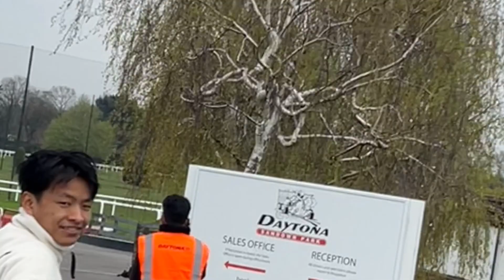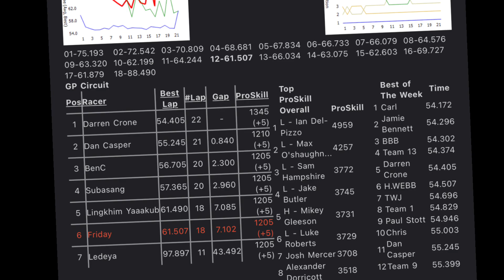Daytona Outdoor Go-Karting || Sandown Park (Surrey) || Chill Vlog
Amazing experience—with good and friendly people at Daytona Outdoor Go-Karting | Sandown Park
(Surrey)—— the only thing is dresses/ clothes and gloves were smelling bad — total 30 minutes race—£35 —- heard at the weekend it’s really busy—online booking available.

Got to go once more 🤗🤗

Sound Track : People_are_Strength ( Instrumental)

All Rights Reserve to Chill Vlog